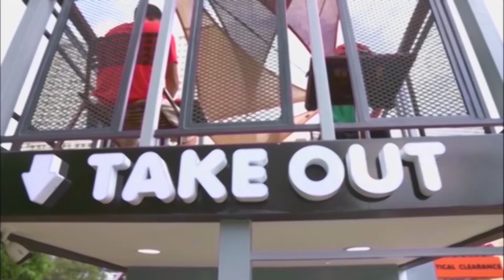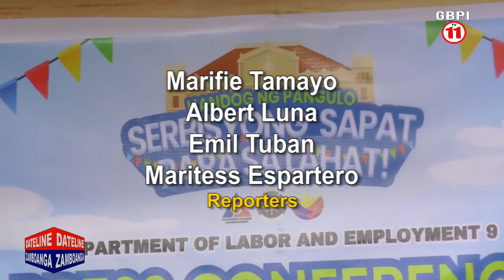DATELINE ZAMBOANGA | SEPTEMBER 11, 2024.